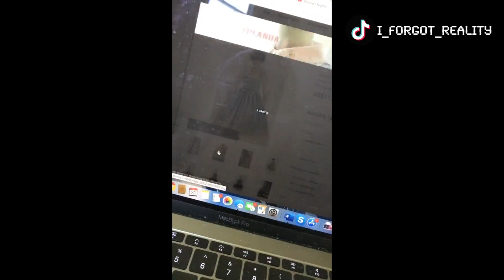EGL TikTok Collection 2019 [ Lolita , EGL , alternative fashion ]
Hiya, here's a collection of some the lolita , egl , and alternative fashion looks I've done in 2019. I really love lolita and other alternative looks, so I hope to do more in the future.